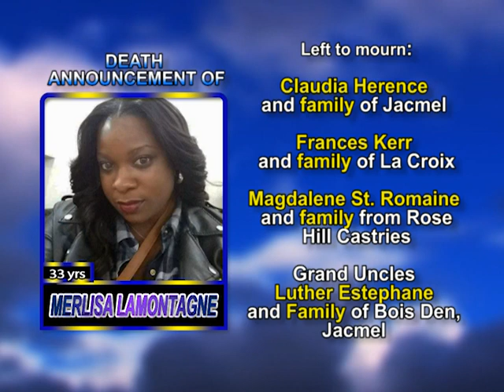Merlisa Lamontagne long